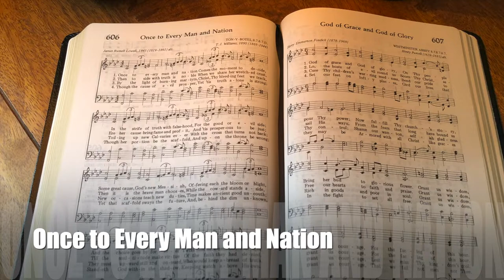Once to Every Man and Nation (performance)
Once to Every Man and Nation

Hardware: iMac, iPhone.